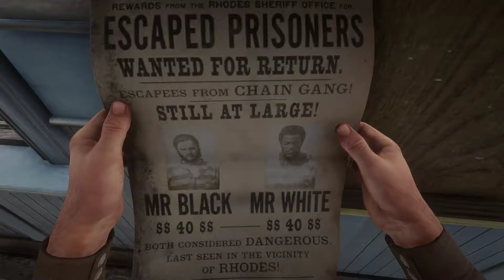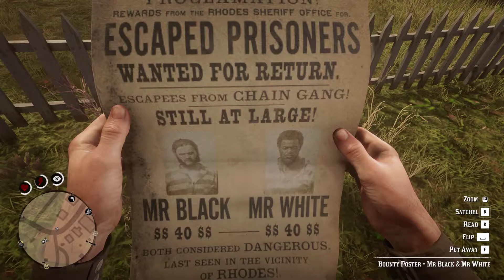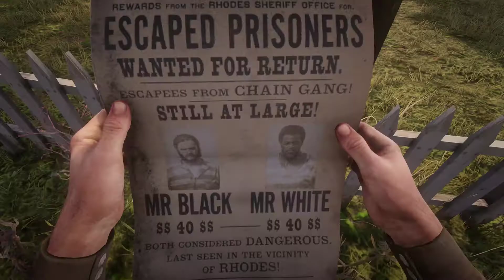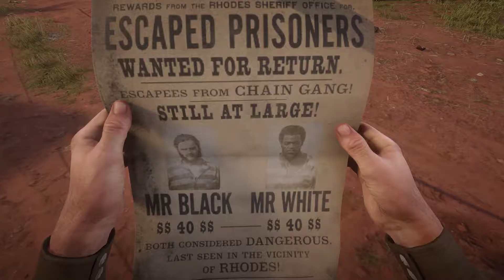Red Dead Redemption 2 mission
everything is owned by rockstar. i dont claim anything.